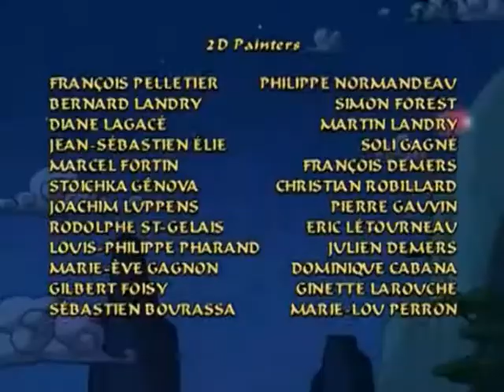Sagwa 1x07a Fur Cut